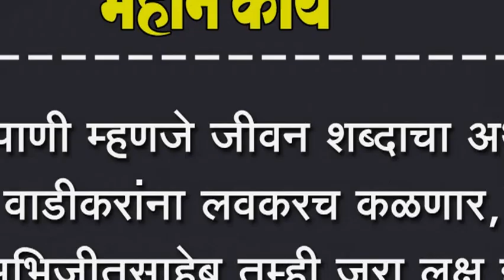पाणी म्हणजे जीवन शब्दाचा अर्थ वाडीकरांना लवकरच कळणार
पाणी म्हणजे जीवन शब्दाचा अर्थ वाडीकरांना लवकरच कळणार, अभिजीतसाहेब तुम्ही जरा लक्ष द्या